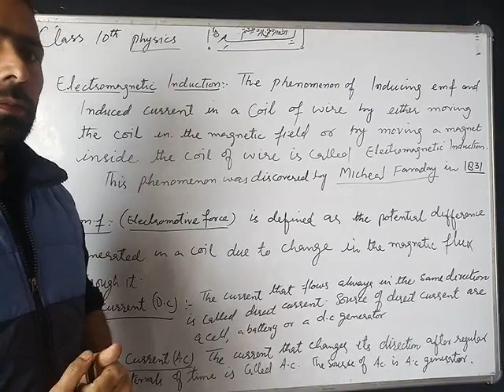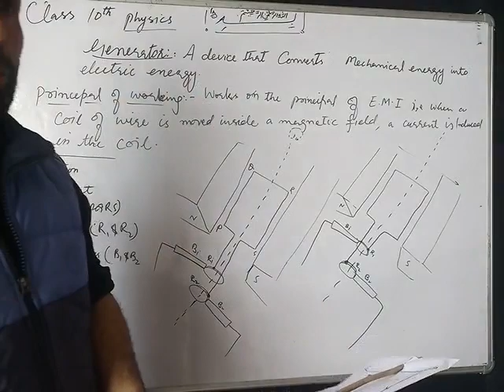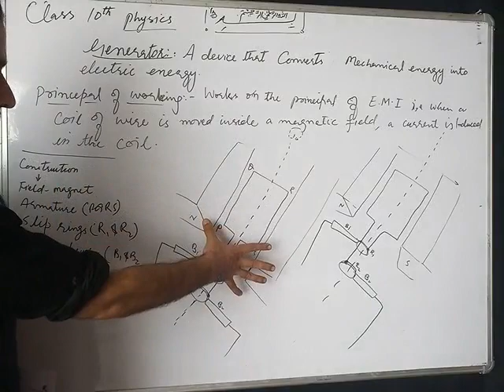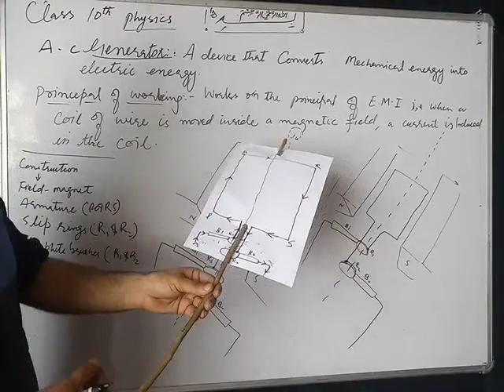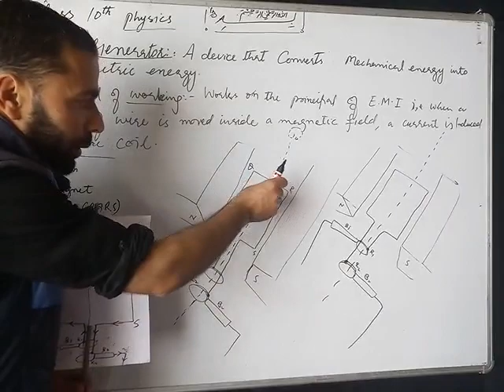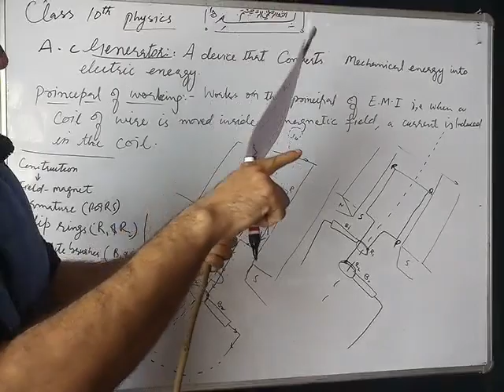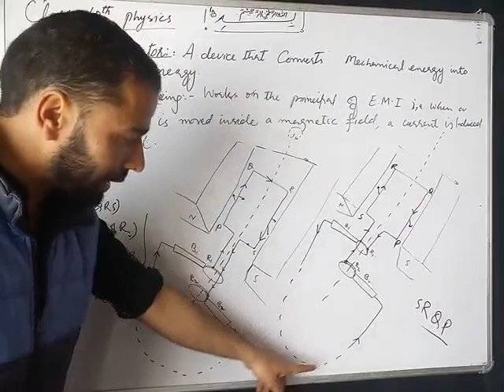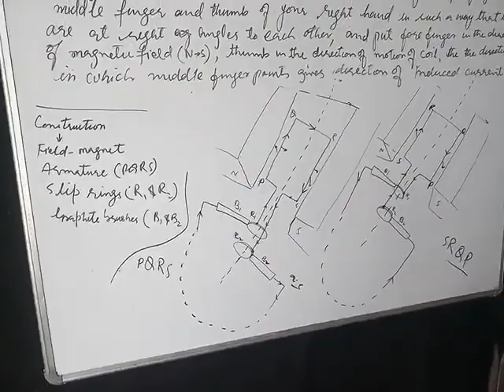Class 10th: PHYSICS ( A.C GENERATOR AND ITS WORKING)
How is Electric current generated in generator